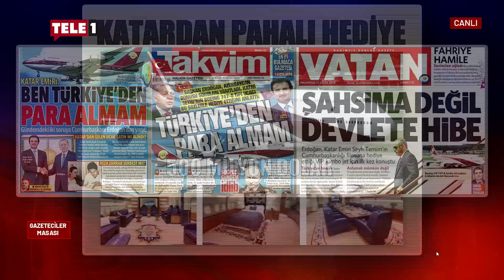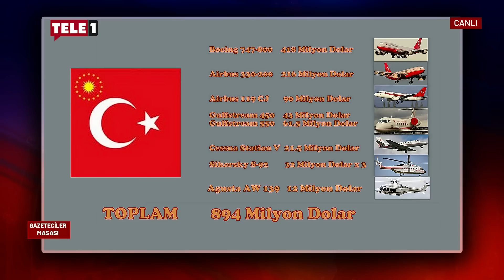AKP'li Kabaktepe'den Halk Ekmek dezenformasyonu... | GAZETECİLER MASASI (21 EKİM 2022)